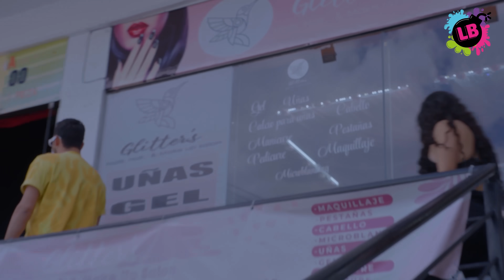Cómplices al rescate - Detrás de Infieles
¡Prepárate para el tercer episodio de "Detrás de Infieles"! El Team LR se enfrenta a situaciones comprometedoras, vergonzosas e incluso insubordinaciones. A pesar de los desafíos, confiamos en que sabrán superarlos y seguir adelante para mantener el éxito de esta serie que tanto aman. No te pierdas ni un segundo de esta emocionante travesía detrás de cámaras. ¡La verdad está por revelarse!